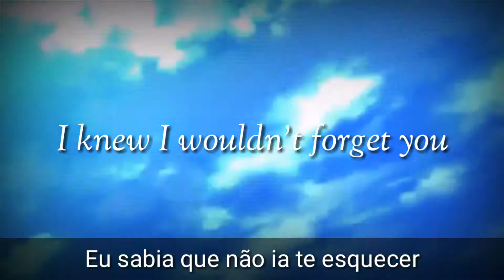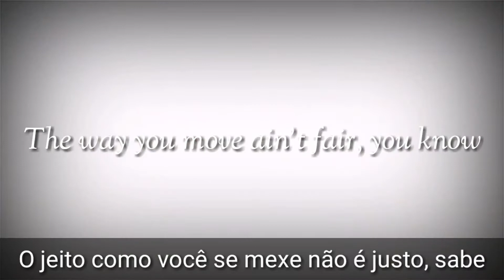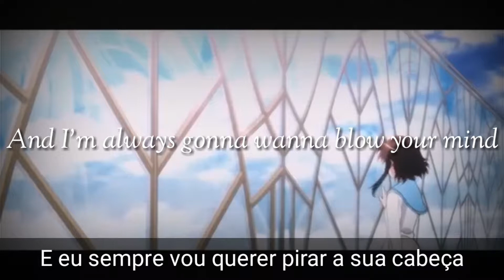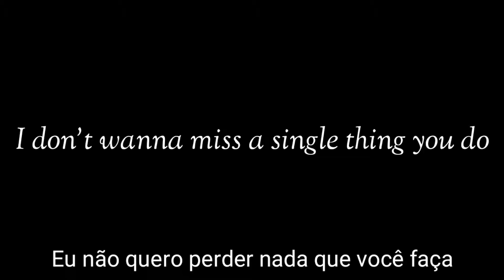🔴Hey, Soul Sister (Train) Tradução letra [ Ei, Alma Gêmea ] Amv - Wads Music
Edição/Letra: Wads Music

(づ｡◕‿‿◕｡)づ espero que tenha gostado

(ﾉ◕ヮ◕)ﾉ*:･Coloque nos comentario músicas prós próximos videos･: *ヽ(◕ヮ◕ヽ)

(づ｡◕‿‿◕｡)づ I hope that you enjoyed
(ง • ω •) ง ✧ sign up
(ノ ^ ω ^) ノ ゚ leaves it like

(ﾉ◕ヮ◕)ﾉ*:･Comment songs for the next video･: *ヽ(◕ヮ◕ヽ)